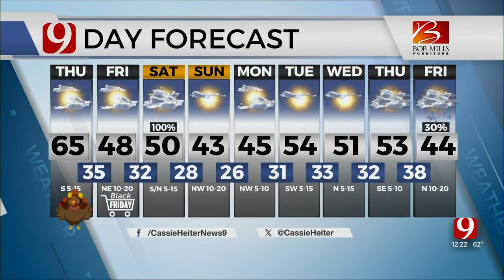Thursday Afternoon Forecast With Cassie Heiter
Meteorologist Cassie Heiter is in the Bob Mills Weather Center with your afternoon forecast.